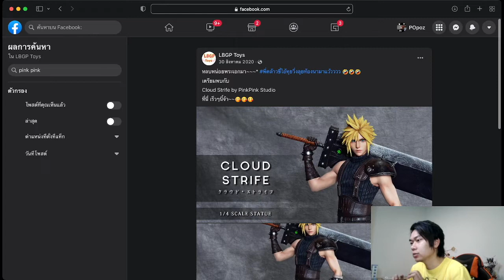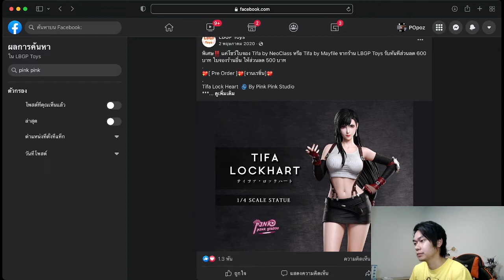Cloud Pink Pink Studio Final Fantasy 7 - เปิดกล่องโมเดลกับโอโคเย